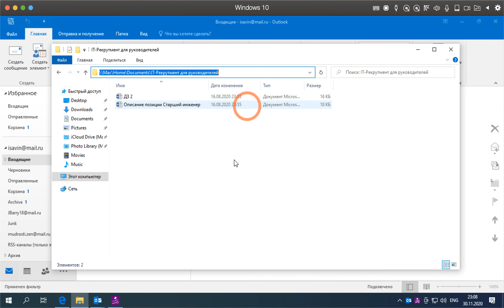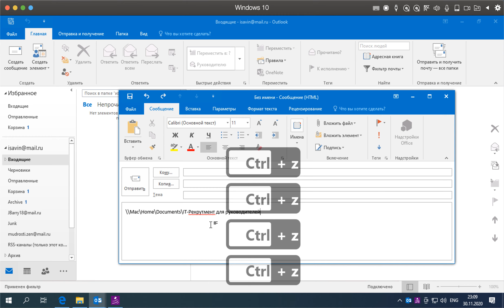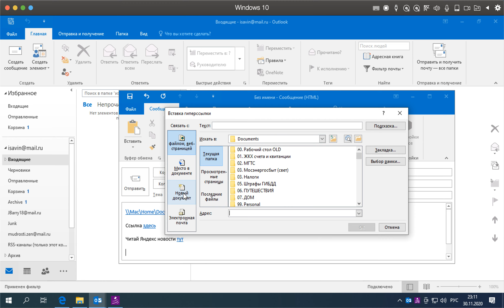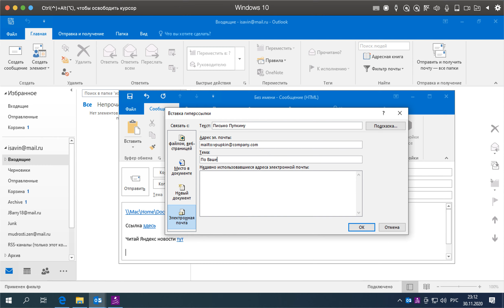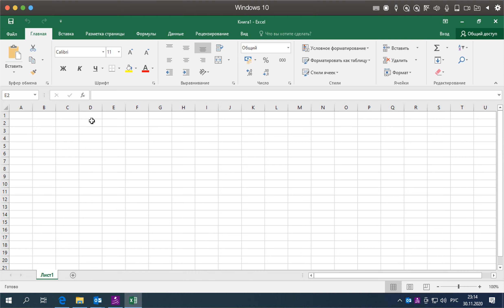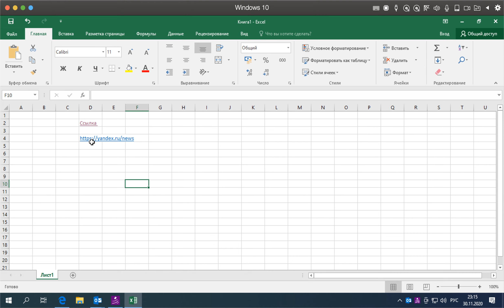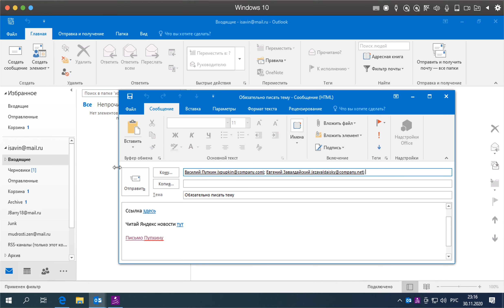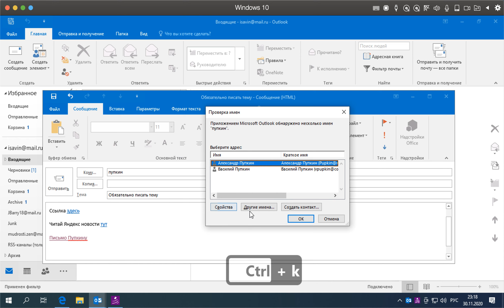CTRL + K магическое сочетание клавиш в Outlook и не только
Секрет, которым мало кто пользуется. Вставляем красивые кликабельные ссылки на папки, файлы и веб-адреса. Красиво их оформляем под текстом. А также быстро проверяем и подставляем адреса получателей с помощью полезного горячего сочетания клавиш.

0:00 - Вступление
0:25 - Отправка ссылок на папки
2:10 - Вставка ссылки под текст (Ctrl + K)
3:51 - Вставка ссылки на электронную почту
5:30 - Этот приём работает и в других программах
7:09 - Ctrl + К - проверка имени (адреса)
10:24 - Заключение